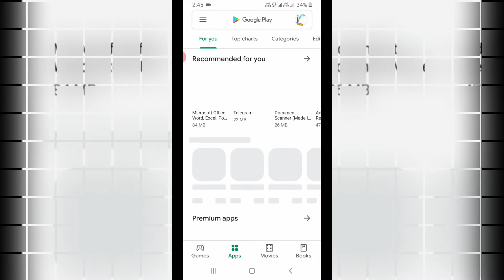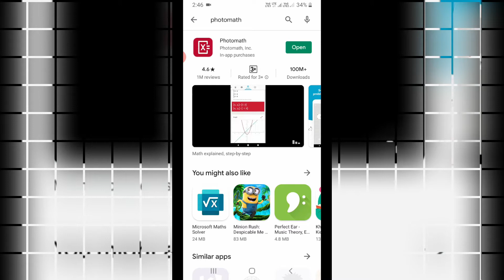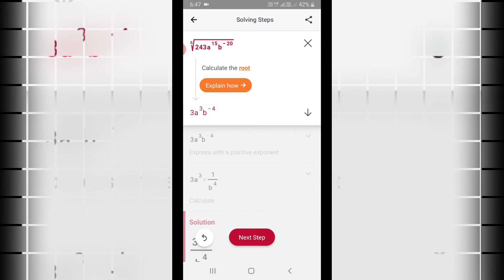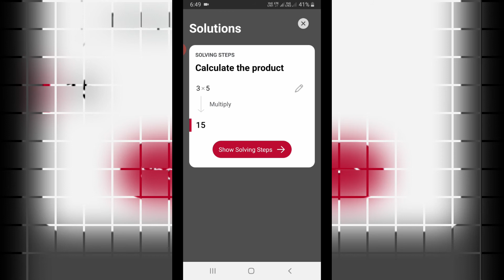Instant Help For Mathematics Problems @Photomath | In Telugu | By Kalamata Info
Let me save you guys: get this math app called "Photomath". You can take a picture of any equation and it'll tell you the answer and steps
an amazing edtech app with ArtificialIntelligence